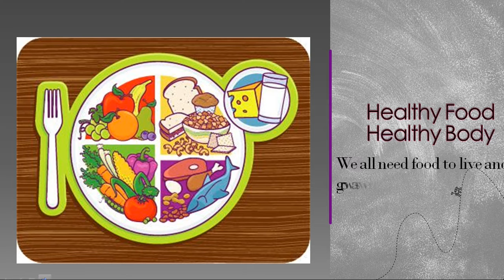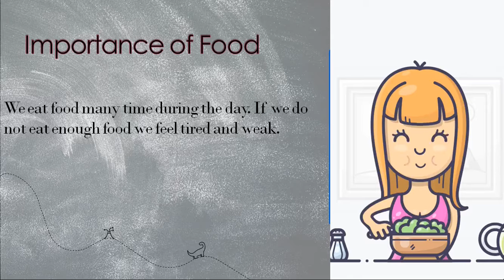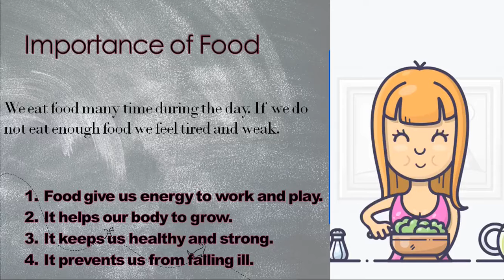class 2 evs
Healthy food healthy body